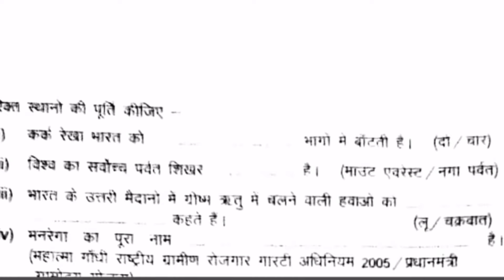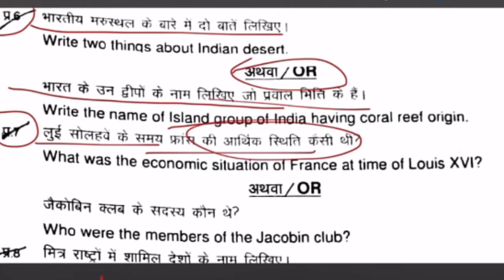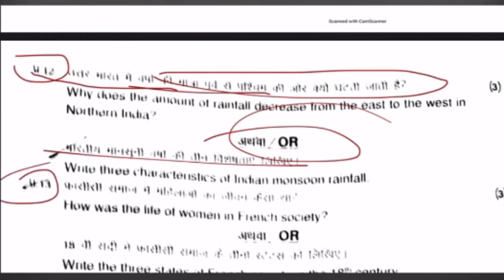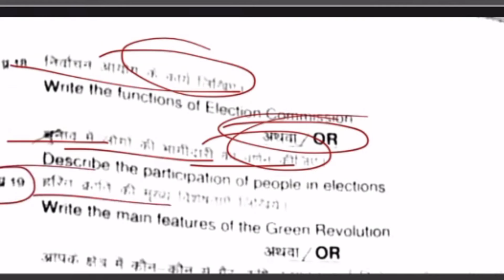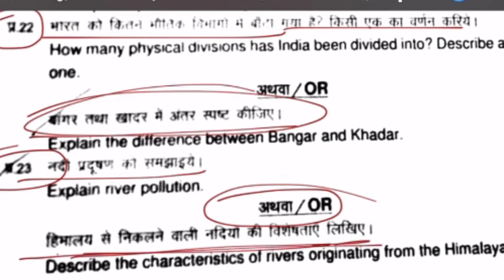Class 9th social science paper solution 2023 || 9वीं सामाजिक विज्ञान अर्धवार्षिक पेपर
NOTE:- Agar ye upar bali link kam na kare tho telegram par
  ( Your choice your comment ) search ka